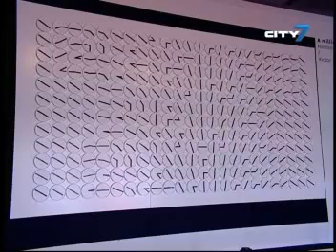City 7TV- 7 National News- 17 March 2013- UAE News